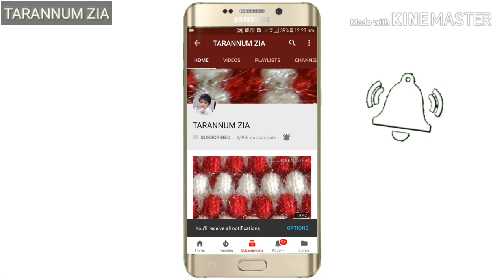knitting stitch pattern for baby sweater/cardigan design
new knitting design in hindi
beautiful design
ladies kids cardigan design
jents sweater design